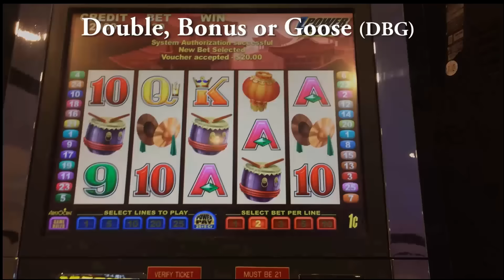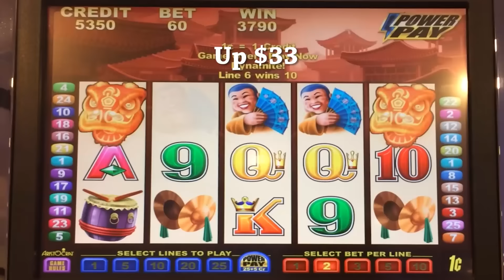Double Happiness classic slot machine, DBG #2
To see all the videos from this trip, search YouTube for - tgpsmncso
While on a recent visit to Vegas, I played Double Happiness for the first time.  I didn't realize that it had a PowerPay option.  I just assumed that it was like the PowerPlay icon that tells some feature of the game.  As such, it was turned off and the Bonus round was not what I expected

This time, while traveling up the Northern Coast of California, and now the Southern Coast of Oregon, I visited the Three Rivers Casino in Florence, OR.  The first Three Rivers in Coos Bay was a small Class II-only casino.  The Three Rivers in Florence is a Class III casino, and much bigger and nicer.  It had a Double Happiness game, so I decided to give it another try - this time with the PowerPay ON.